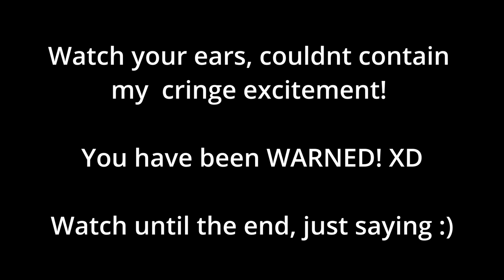4 MAN Bun?! Li AO Destroying PW16+ | Dislyte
When you cant sleep at night, this is what Happens! I had a blast, and I'm sure you will too!

LI AO BEST TOMATO BOY!